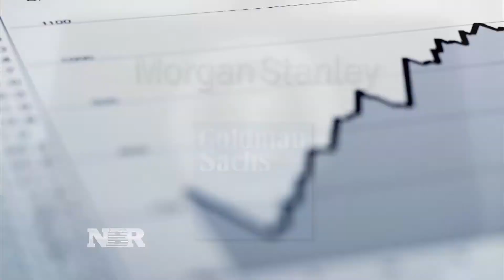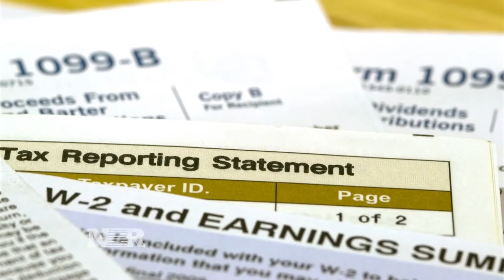Dow closes at record level, extending winning streak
Bob Pisani takes a look at whether the rally in bank stocks can continue.